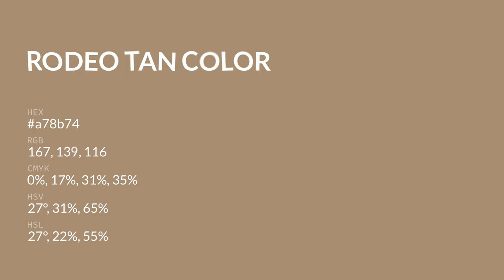Rodeo Tan color a78b74 hex color - Brown color - Cool color a78b74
What color is Rodeo Tan ? a78b74 hex color - Brown color - Cool color a78b74

Hex a78b74 Color Code is also known as Rodeo Tan color.